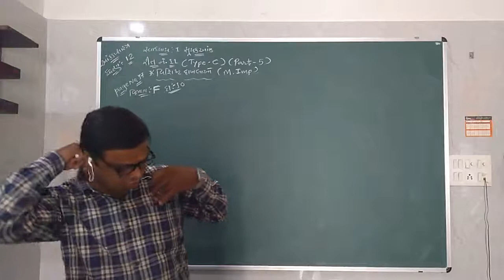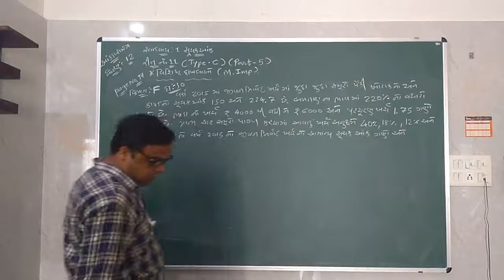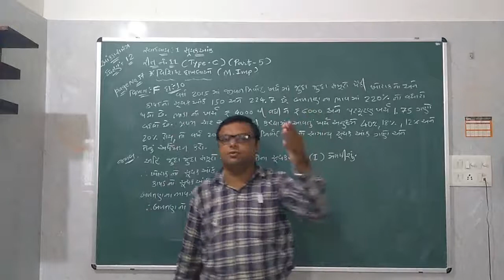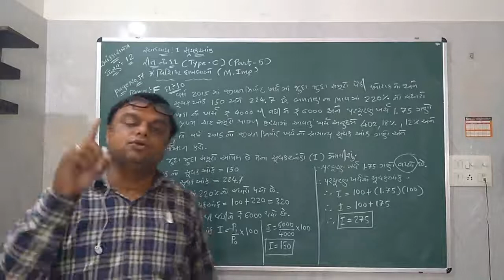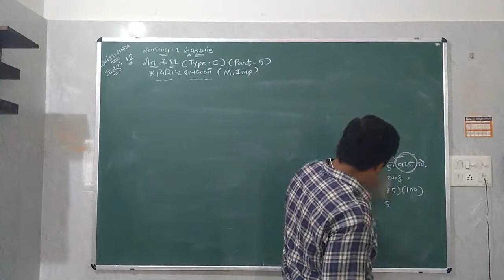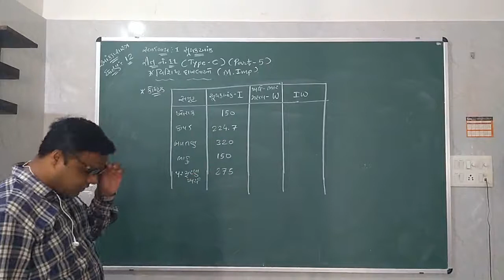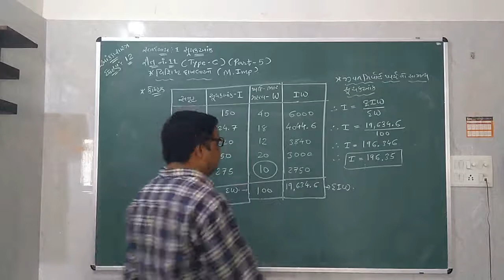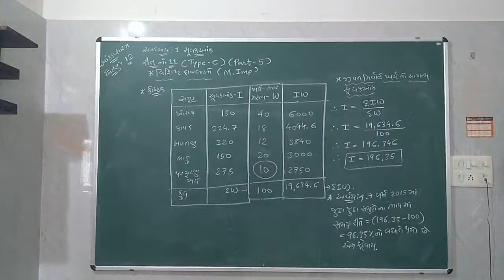12th Statistics ( રીત :- 11 / ટાઈપ :- C / ભાગ:- 5)